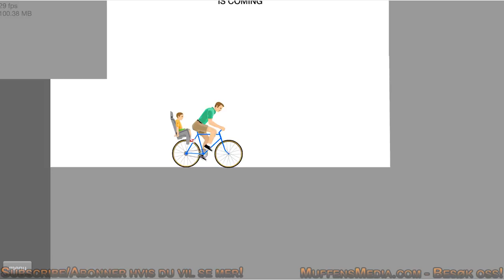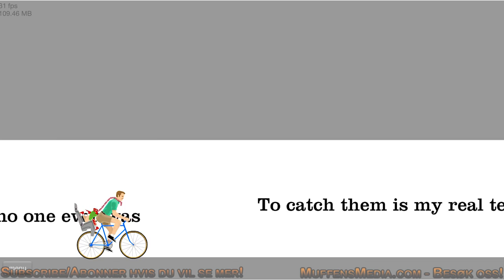Karl spiller Happy Wheels: Del 1 - Oiii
Etter å mildt sagt ha fått veldig mange requests har jeg valgt å sette i gang med Happy Wheels! Pass på å si fra hvis du vil se mer, for denne serien avhenger av interessen fra dere!